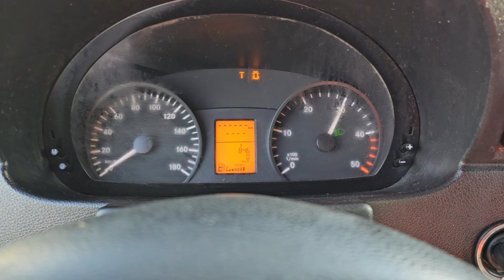Kleyn Vans - MERCEDES-BENZ SPRINTER 313 2010 193,073 km